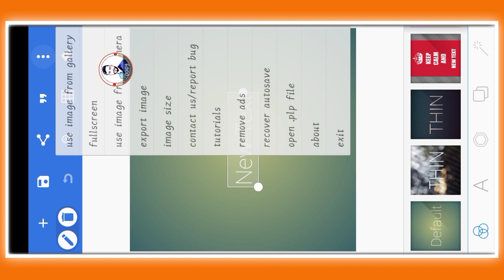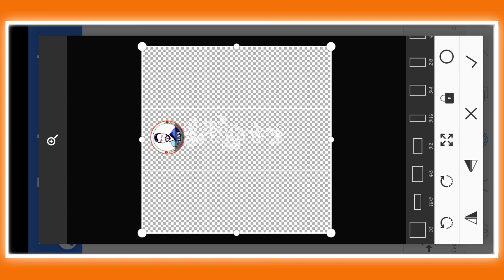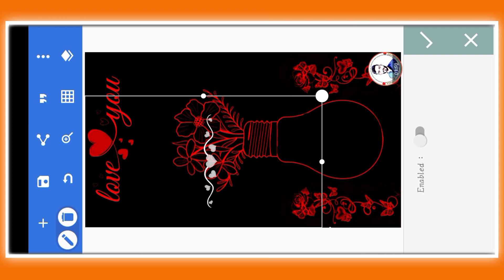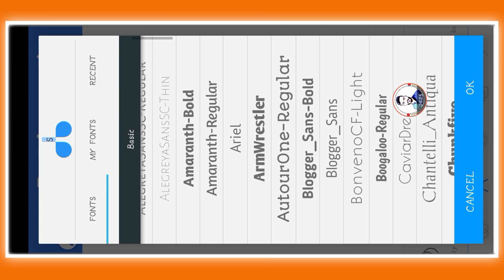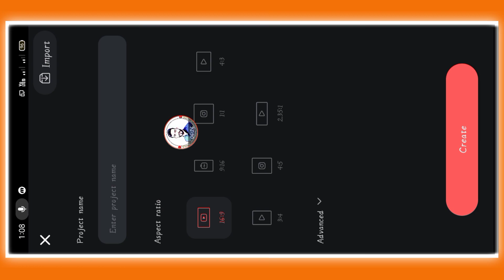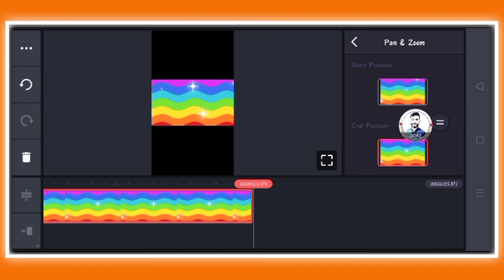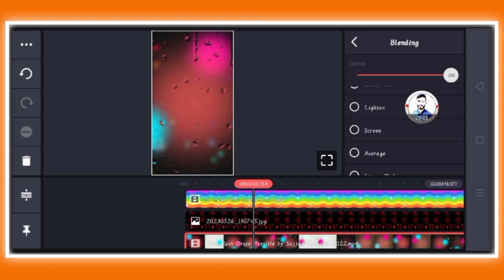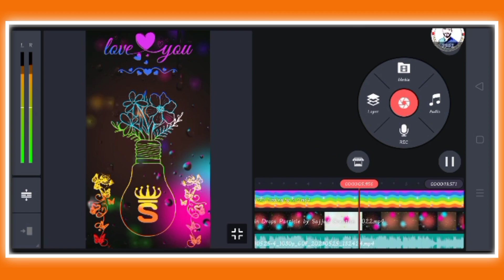New Rain Drops Name Color Name Art Video Editing In Kinemaster|2023| SC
MY NAME IS SAJJAD ALI. IN THIS CHANNEL YOU WILL GET VIDEO EDITING RELATED TUTORIALS IN URDU /HINDI.
ALL PNGs LINK: ⤵️
ᴅɪsᴄʟᴀɪᴍᴇʀ:
ᴄᴏᴘʏʀɪɢʜᴛ ᴅɪsᴄʟᴀɪᴍᴇʀ:
ɪF ᴀɴʏ ᴄᴏɴᴛᴇɴᴛ ᴏᴡɴᴇʀ ʜᴀᴠᴇ sᴏᴍᴇ ɪssᴜᴇ ᴡɪᴛʜ ᴍʏ ᴠɪᴅᴇᴏ ᴘʟᴇᴀsᴇ ᴅɪʀᴇᴄᴛ ᴍᴇssᴀɢᴇ ᴍᴇ ᴏɴ ɪɴsᴛᴀɢʀᴀᴍ ᴏʀ ᴀɴʏ ᴏᴛʜᴇʀ sᴏᴄɪᴀʟ ᴍᴇᴅɪᴀ & ɪ ᴡɪʟʟ ʀᴇᴍᴏᴠᴇ , ʙᴜᴛ ᴘʟᴇᴀsᴇ ᴅᴏɴ’ᴛ ᴄᴏᴘʏʀɪɢʜᴛ ᴄʟᴀɪᴍ / sᴛʀɪᴋᴇ ᴛᴏ ᴏᴜʀ ᴠɪᴅᴇᴏ ʙᴇᴄᴀᴜsᴇ ᴛʜᴇʀᴇ ɪs ᴀ ʟᴏᴛ ᴏF ʜᴀʀᴅᴡᴏʀᴋ ᴛᴏ ᴄʀᴇᴀᴛᴇ ᴀ ᴏɴᴇ ᴠɪᴅᴇᴏ, ɪ ᴛʜɪɴᴋ ʏᴏᴜ ᴜɴᴅᴇʀsᴛᴀɴᴅ ɪᴛ ʙᴇᴛᴛᴇʀ.
ᴛʜᴀɴᴋs
ʙᴜssɪɴᴇss ɪɴǫᴜɪʀʏ:
Fᴏʟʟᴏᴡ ᴜs
“sᴏᴄɪᴀʟ ʟɪɴᴋs”:
✅Fᴀᴄᴇʙᴏᴏᴋ ᴘᴀɢᴇ:
“ ᴍᴜsɪᴄ ᴄʀᴇᴅɪᴛs “ [ ʏᴏᴜᴛᴜʙᴇ ᴍᴜsɪᴄ ʟɪʙʀᴀʀʏ ]
💠Sᴀᴊᴊᴀᴅ_ᴄʀᴇᴀᴛɪᴏɴ💠
✔️ᴄʜᴀɴɴᴇʟ ʟɪɴᴋ: (  @sᴀᴊᴊᴀᴅ ᴄʀᴇᴀᴛɪᴏɴ    )⤵️
QURIES:
1. new desing name art editing 2023
2. how to make eid mubarak video 2023
3. instagram status video editing in kinemaster 2023
4. name art video editing 2023 in kinemaster
5. kinemaster new viral name art editing 2023
6. name art editing in pixellab 2023
7. pixellab name editing trending 2023
8. pixellab name art image editing 2023
9. pixellab name art editing tutorial 2023
10. stylish name art editing 2023
11. stylish name art pixellab 2023
12. name art video editing new 2023
13. pixellab name text editing 2023
14. name art image editing 2023
15. name art photo editing 2023
16. how to make name art video for lover
17. letter name wala video kese bnaye
18. bulb name art video editing 2023
19. bulb wala name art video kese bnaye
20. color name art video editing 2023
21. how to make new name art by kinemaster 2023
22. apne name wala photo kese bnaye
23. pixellab se apne name wala photo kese bnaye
24. new apne name wala video kese bnaye
25. Loving name art video editing kinemaster
26. kinemaster se love name art video kese bnaye
27. love name art editing in pixellab
28. rain drops name art video editing 2023
29. rain drops name art editing in kinemaster 2023
30. rain drops name wala video kese bnaye